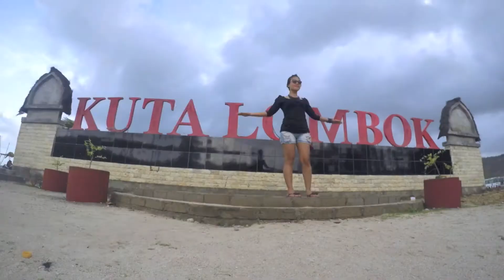SELONG BELANAK BEACH LOMBOK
DAILY OF LOMBOK INDONESIA
Location at Selong belanak beach & Kuta Lombok beach
Using Dji phantom 3 profesional and Gopro hero 3 black edition.